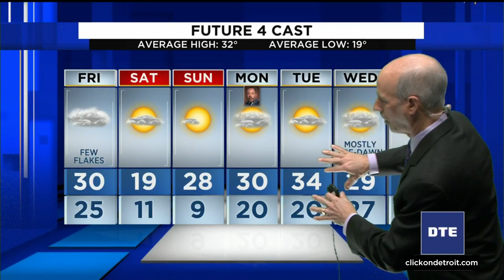Metro Detroit weather forecast Jan. 13, 2022 -- 6 p.m. Update